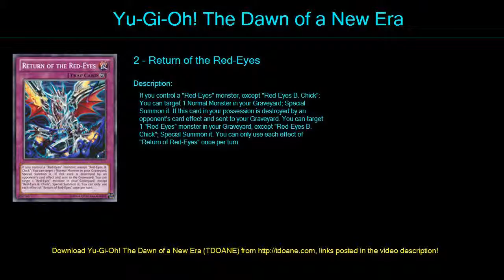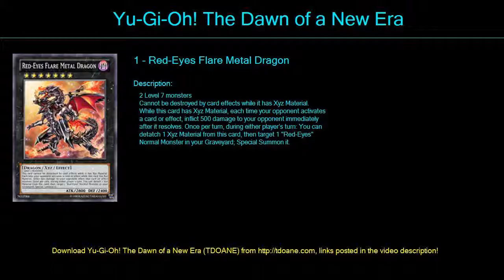1redb Deck Profile April 2016